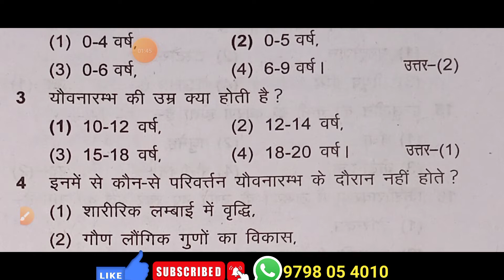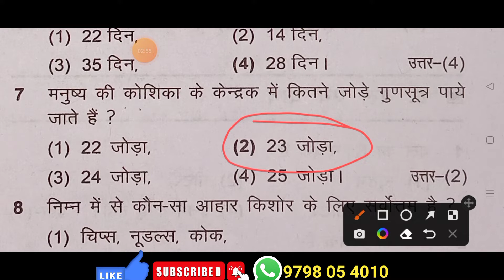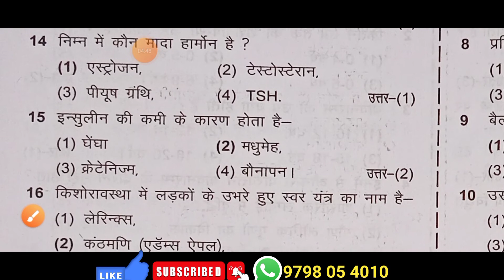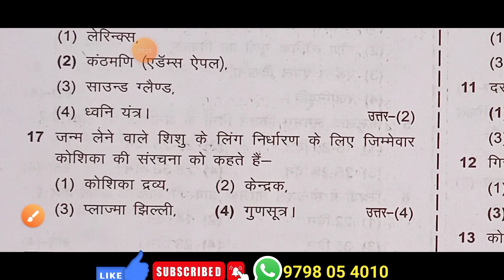Class 8 Science model question paper 2022 | Set-15 | Class 8 Science first term exam | Objective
Class 8 Science model question paper 2022 | Set-14 | Class 8 Science first term exam | Objective

Aaj ke is video me aaplogo ko preparation karaya ja raha hai jharkhand board Class 8 ka first term ya term 1 ka objective question answer jo important hai exam ke liye.

Join Class 8 Whatsapp

Join Jacpur Fans group

join Gk group

Class 8 all Video link

Aap sabhi bachcho ka hamare Youtube chainal jacpur me welcome hai.hamara paryas hai ki aap sabhi class 8 me pure jharkhand me best education provide kara paye.ham apne chainal ke madhyam se jharkhand board ke class 8 ka sabhi subject ka video upload karne ka paryas karte hai.chahe wo class 8 ka science,Class 8 ka physics,Class 8 ka chemistry,Class 8 ka biology, Class 8 ka history, Class 8 ka bhugol yani geography etc sabhi subject ka video aap sabhi ko regular milta rahega aap sabhi se niwedan hai ki aap hamre chainal ko subscribe karke rakhe.

1. Jharkhand Class 8 Objective questions answered
2. Jharkhand class 8 objective question of science
3. Jharkhand class 8 objective question of math
4. Jharkhand class 8 objective questions of social science
5. Jharkhand class 8 objective question of history
6. Jharkhand class 8 objective question of geography
7. Jharkhand class 8 objective question of vigyan
8. Objective question answer of class 8
9. Objective question answer of class 8 in hindi
10. Class 8 final exam important question answer
11. Class 8 final exam most important question
12. Jharkhand class 8 final exam question answer
13. Jharkhand class 8 important question
14. Jharkhand class 8 online education
15. Jharkhand class 8 online class
16. jac board Class 8 first term exam may 2022
17. jac board first term exam
18. Class 8 first term exam question answer
19. Class 8 term 1 exam
20. Class 8 term 1 exam in may 2022